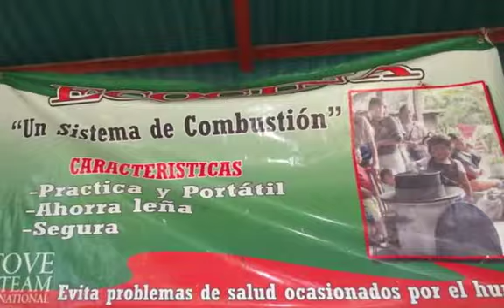Stove Team Antigua Testing August 2013 2 Medium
Stove Team International
Emisssions Testing for the Ecocina Stove
Antigua, Guatemala
July 2013